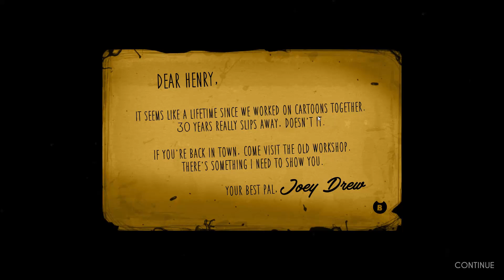Capítulo 1|Imágenes en movimiento|Bendy And The Ink Machine